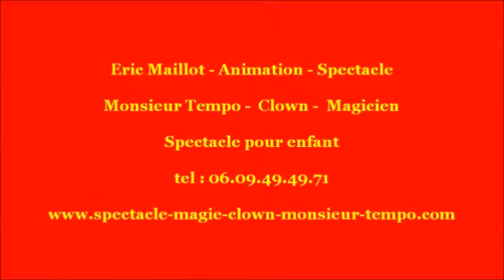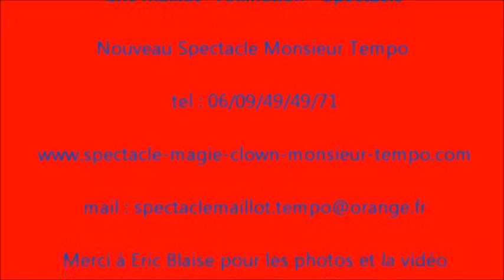spectacle de noel ROUEN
Venez découvrir le spectacle de Noël de Monsieur tempo à Rouen spectacle enfant  conjuguant magie, sculpture sur ballons, danse et chansons. Participation interactive du public, apparition de nombreux animaux : colombes, poules, lapins, cochons d’inde, chien, et canard. Le matériel de sonorisation est fourni ainsi que les lumières. 20 ans d’expérience